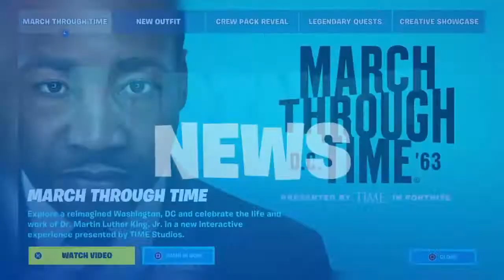Fortnite ISR #351 (August 30) - Cade’s Set Is Here + Customizable Wrap Cosmetics!